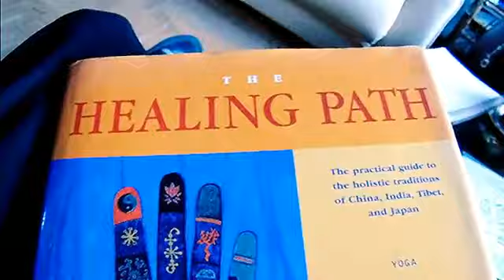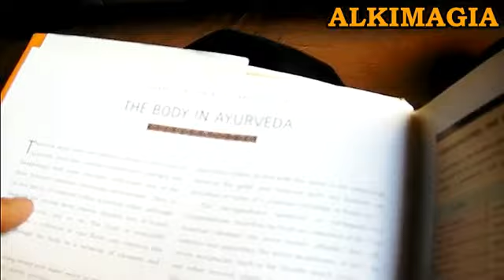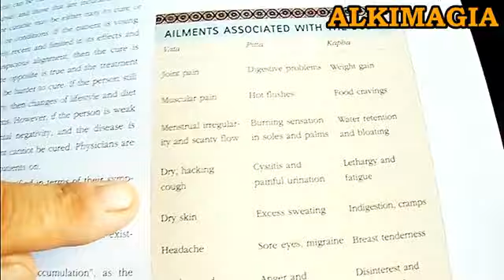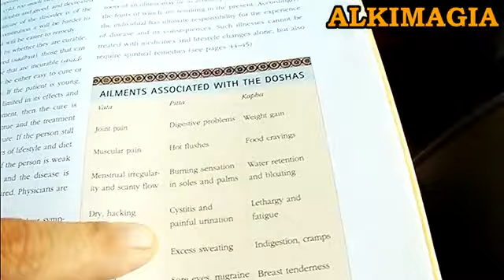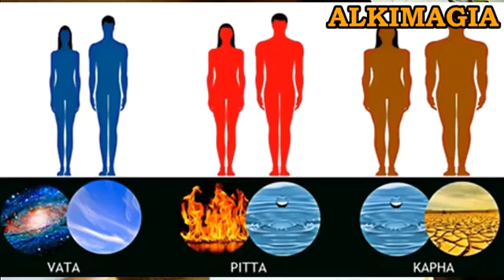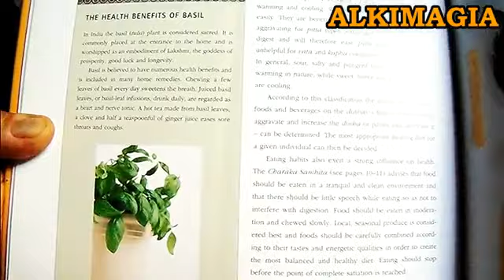AYURVEDA ¿ QUÉ SON LOS DOSHA? y ejercicio recomendado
Otra de las claves para la salud y larga vida.